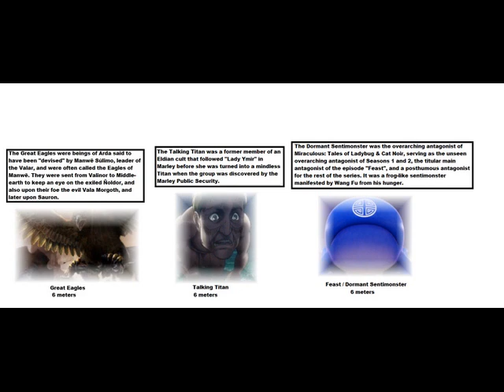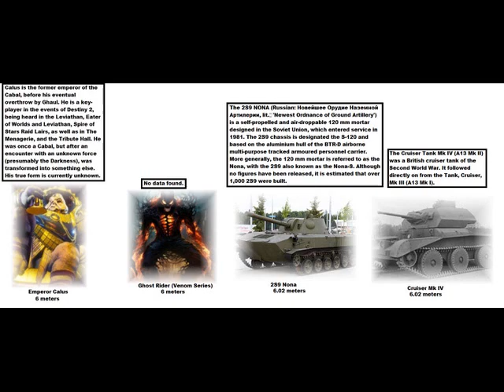True Everything Size Comparison Cooperation Universe Part 617